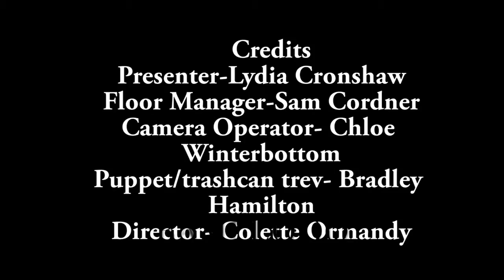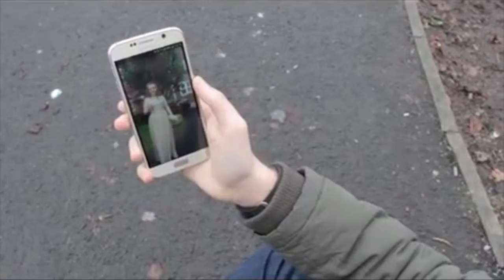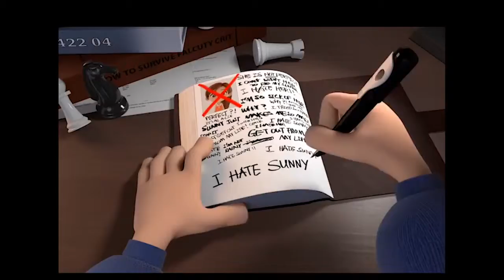SHOWREEL JAN 2018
Media Showreel 2018